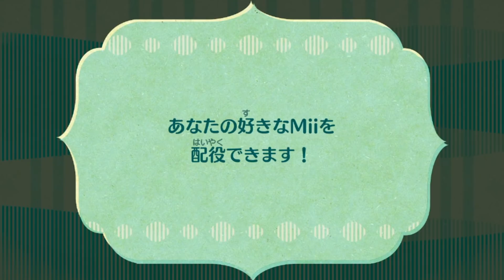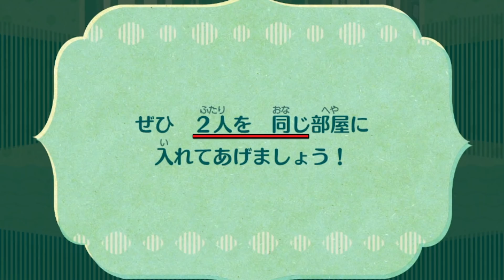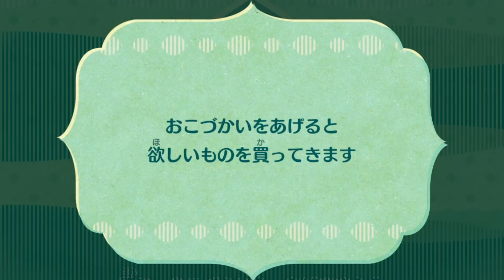子ども向けゲームを大人がプレイしたら酷すぎて笑えた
バナナはおやつに入りません！